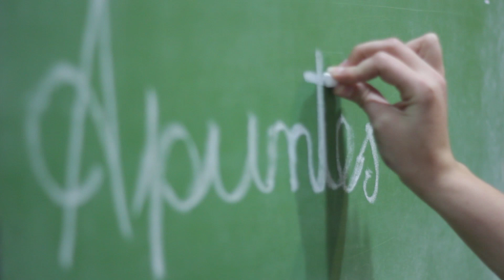Apuntes 09 Perla Zelmanovich - Psicoanálisis y educación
La investigadora Perla Zelmanovich visitó nuestra casa de altos estudios en el marco del Simposio de la Red Interuniversitaria Internacional INFEIES de noviembre de 2015.